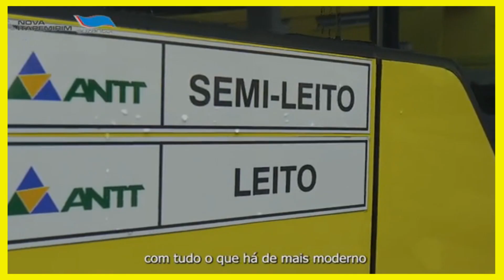NOVA ITAPEMIRIM É CONFIÁVEL???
Está pesquisando se Nova Itapemirim é confiável?
Nova Itapemirim vale a pena?

A Nova Itapemirim é uma empresa renomada e tradicional no transporte rodoviário de Passageiros por todo o Brasil. Agora sob administração da Suzantur, os ônibus seguem os mesmos padrões de qualidade das melhores empresas de ônibus ônibus do Brasil.

A Nova Itapemirim opera com ônibus novos. É uma empresa de transporte cadastrada, autorizada e fiscalizadas pelas agências Artesp e ANTT.

Ou seja, pode viajar tranquilo na Nova Itapemirim. Ela tem um site e app de venda de passagens de ônibus Rodoviários. NO site Nova Itapemirim você pode comprar passagens direto pelo celular ou computador. São muitos trechos para você aproveitar com a gente!